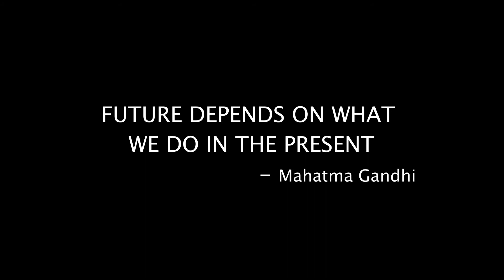Pure H2O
Saving water has always been a prominent issue of discussion be it the coronavirus or the usual times. Knowing how important it is to save water and the adversities we are already facing due to its scarcity, we filmed a video on the same with a twist. This was made for the Creative Jam competition held by Adobe. The short film won an award at the Nashik Film Festival 2019.